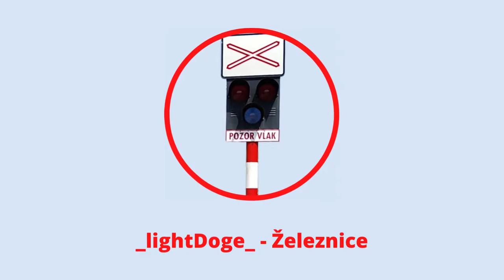Železničné priecestie Skalité zastávka | 5.10. 2022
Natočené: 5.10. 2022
Kamera: GoPro HERO 8 Black
Výstražníky: AŽD 71
Zvonček: klasický
Trať: ŽSR 129
GPS: 49.50429, 18.87372